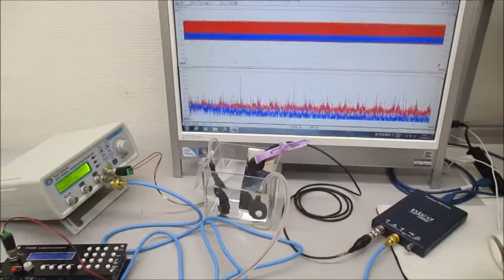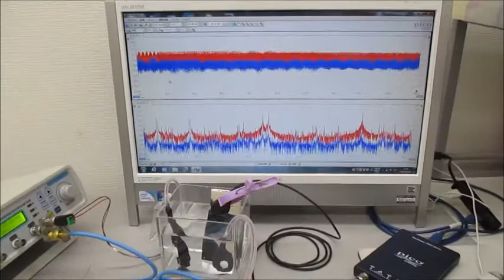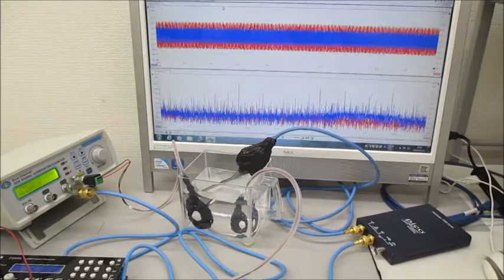超音波振動の相互作用（共振・非線形現象）を発振制御する技術 ultrasonic-labo